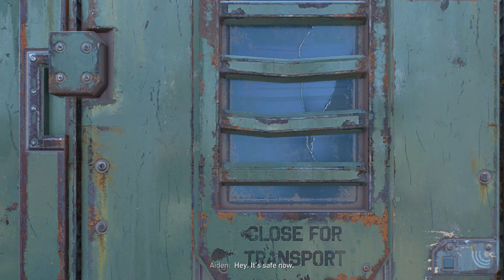Dying Light 2 Walkthrough Gameplay [Part 11]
Aiden meets up with lawan again asking about his sister but while getting some answers. Their base is attacked by some savages trying to blow it up! Aiden has to take care of them still seek out some answers to what happened to his sister!